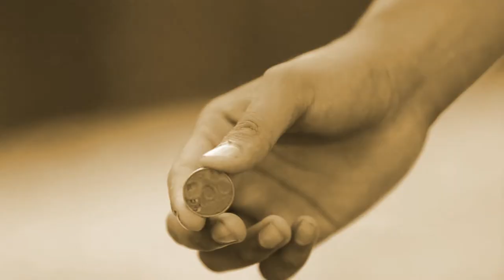Hourglass - Our Story